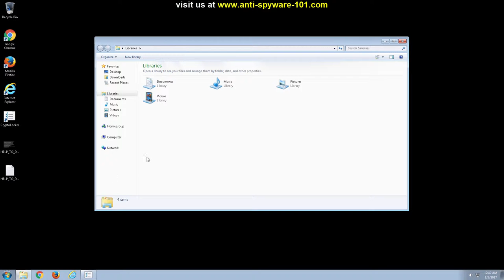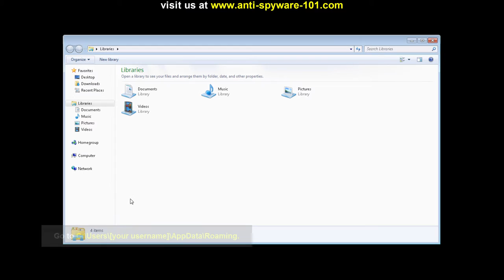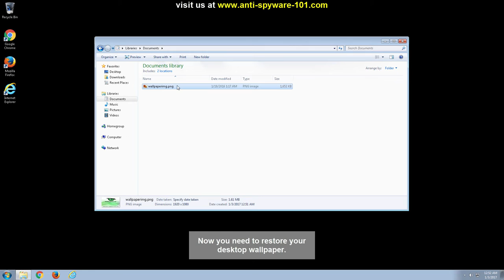Delete VVV File Extension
VVV File Extension (.vvv) is part of the TeslaCrypt Ransomware that replaces the default extension of an encrypted file with “.vvv”. Our researchers have concluded that this application can get on your computer via infected websites or malicious emails. in the case of email spam, it comes as an attached file that can appear as a photo or a small video. And, once it is on your PC, it will go to work. This particular ransomware was set to encrypt files with the RSA-2048 encryption algorithm. The RSA-2048 algorithm is very strong and decrypting it is no easy task. At present, there is no free decryption tool for this ransomware on offer. VVV File Extension replaced the default extension of documents, images, video and audio files, and other file types. Basically, TeslaCrypt Ransomware encrypts files likely to feature valuable information for which you would be willing to pay the ransom that its developers demand. Furthermore, this ransowamre will prevent you from accessing Windows features such as Registry Editor (regedit), System Configuration (MSConfig), Command Prompt (cmd), and Task Manager. The note present in its interface window says that you have to pay before the timer runs out because the private decryption key will be deleted. Regardless, we suggest removing this ransomware instead with the help of this video.